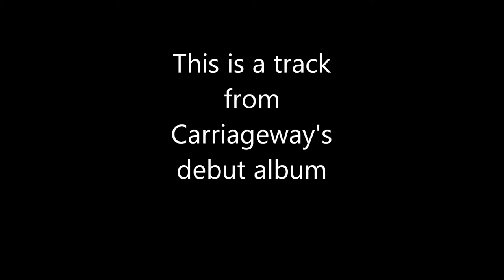Hard Luck Story, from the"On The Night Bus" album - video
This is a revised version of an earlier video from our "On The Night Bus" album which we hope you'll enjoy just as you did the first version. Anyone requiring more information about Carriageway, please leave a message on our Google+ site